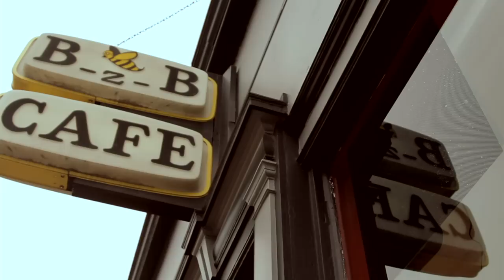Hospital Garden - What To Do